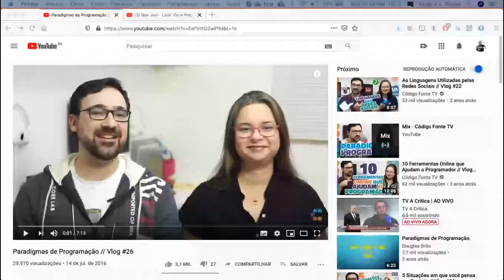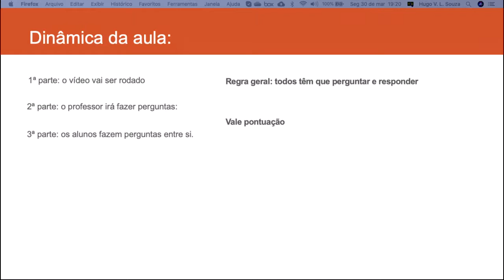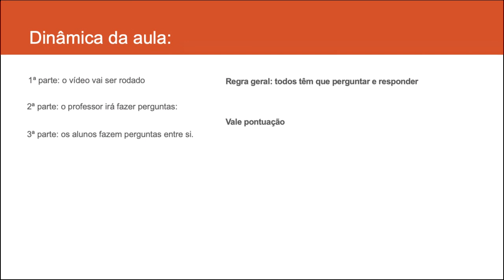Teoria da Computação - Live - Aula - Paradigmas de Linguagem de Programação - 30/03/2020